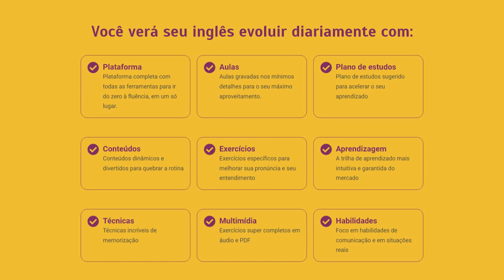BOMBA! SUPERMAN ESTARÁ NO PÓS CRÉDITO DE ADÃO NEGRO!